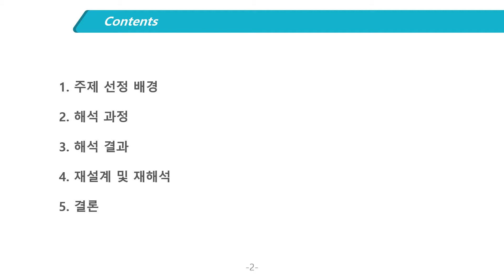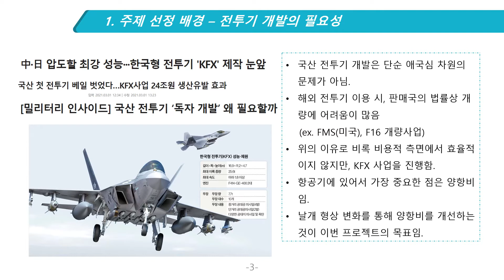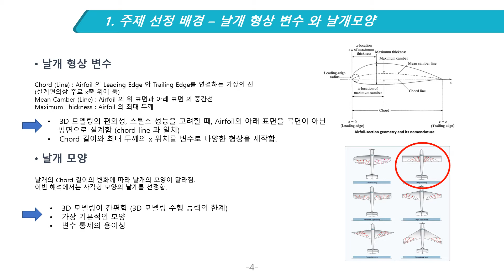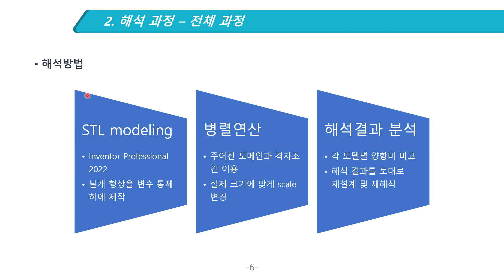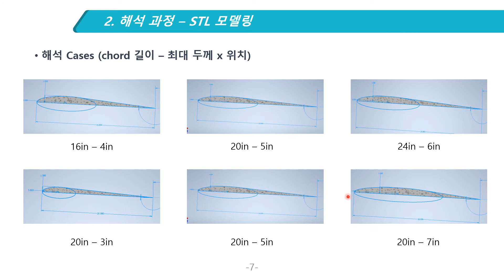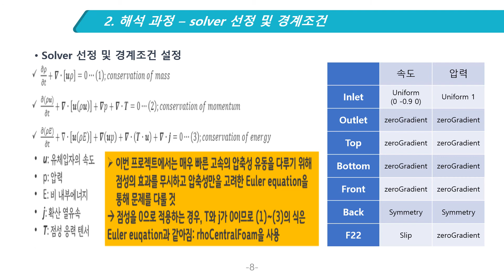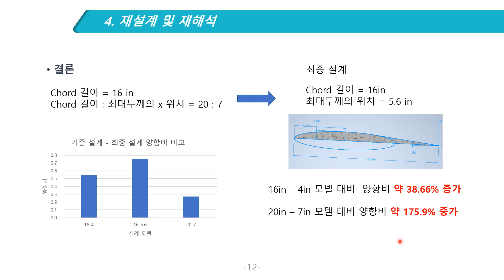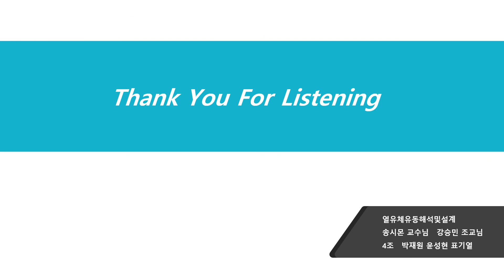[우수상] 초음속 제트기 양력비 향상을 위한 주날개 형상 변화에 관한 수치해석적 연구 by.박재원, 윤성현, 표기열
2021 한양대학교 기계공학부 열유체유동해석및설계 All-Year Design Festival